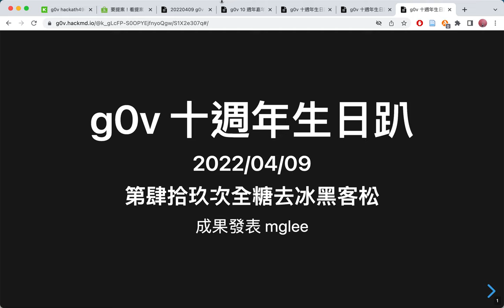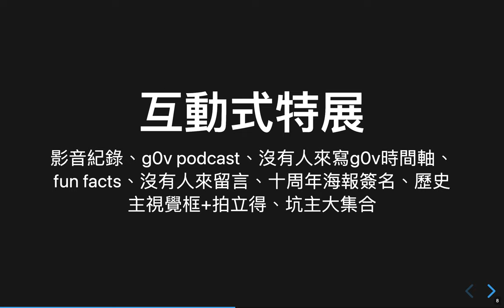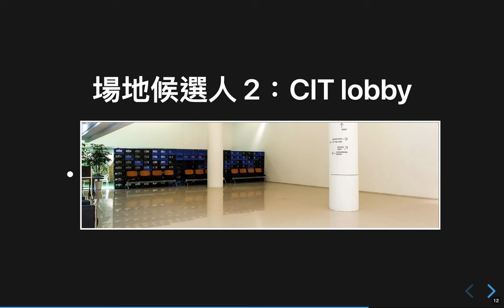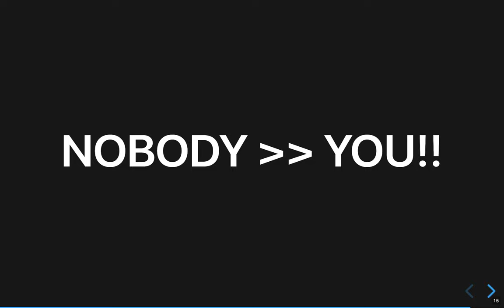hackath49n 第肆拾玖次全糖去冰黑客松 成果發表 十週年生日趴